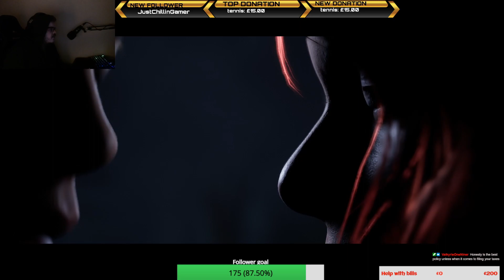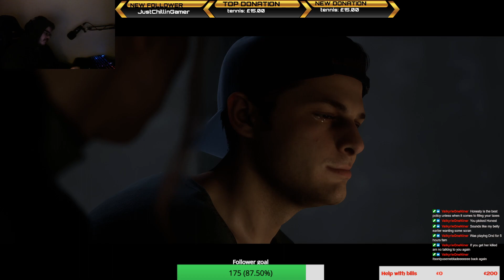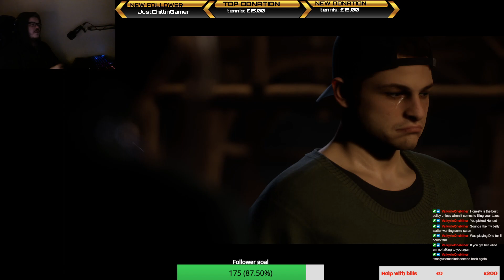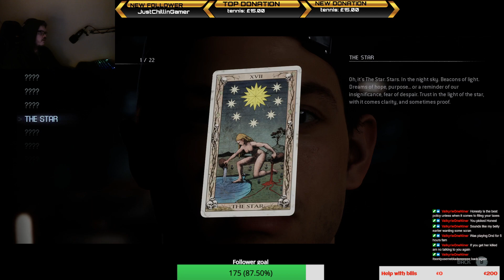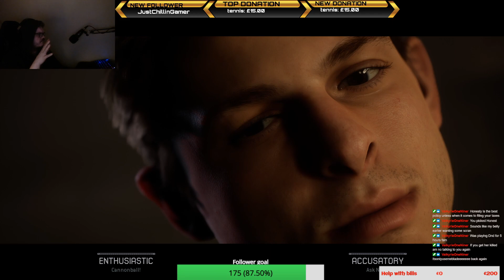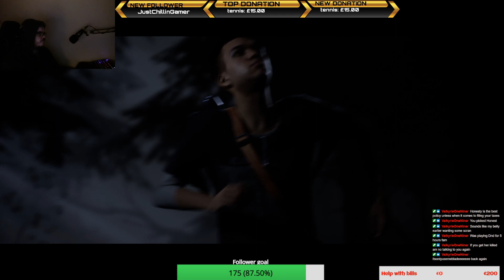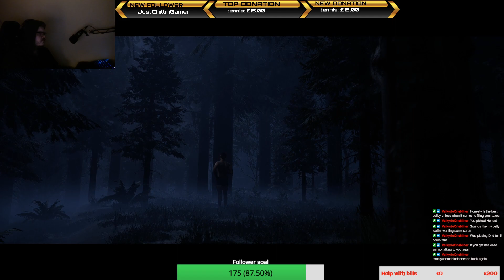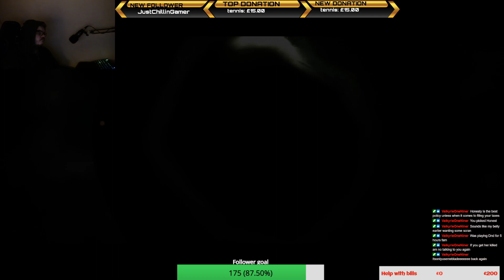Lets play - The Quarry Chapter 3: Trouble in Paradise